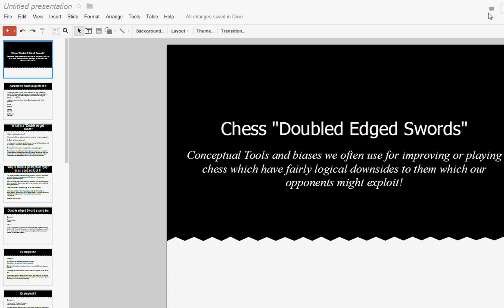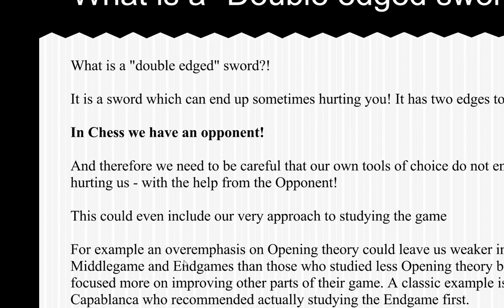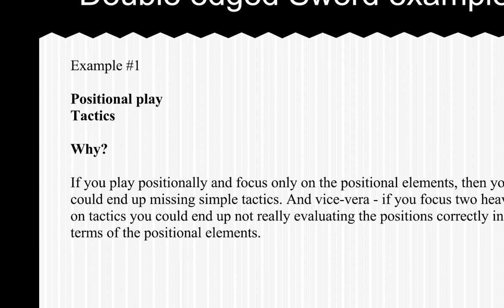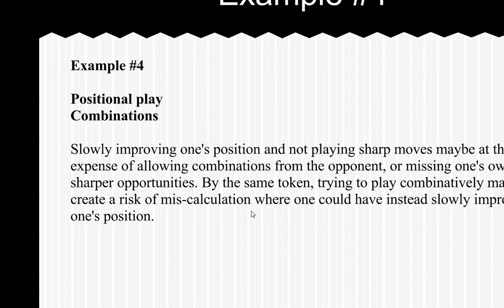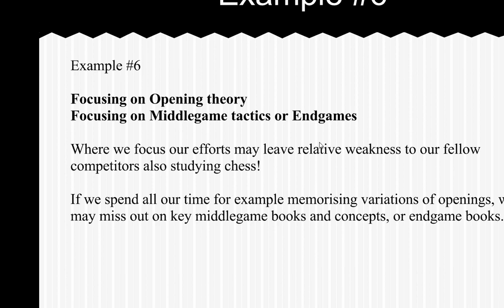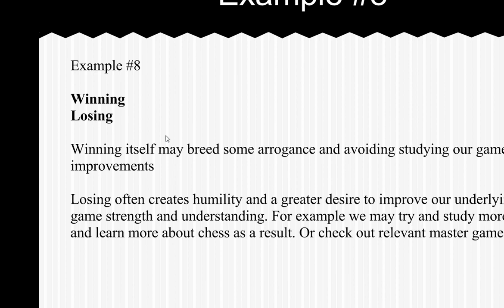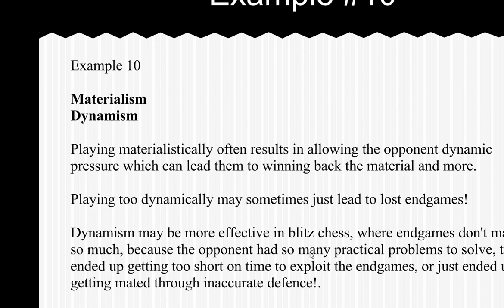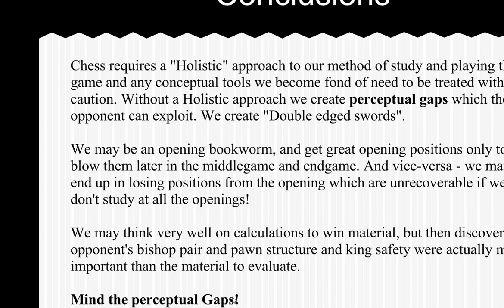Chess World.net: Chess Double-Edged Swords - Positional play vs Tactics etc (Chessworld.net)